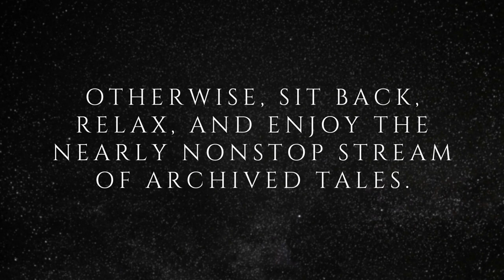Raven's Reading Room 051 | TRUE Haunted House Stories Part 1 | Scary Stories in the Rain